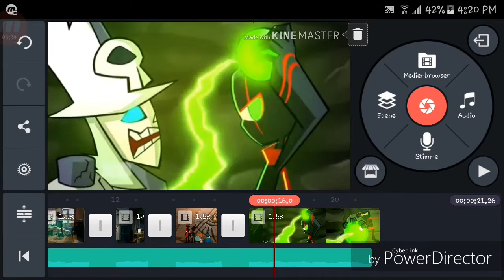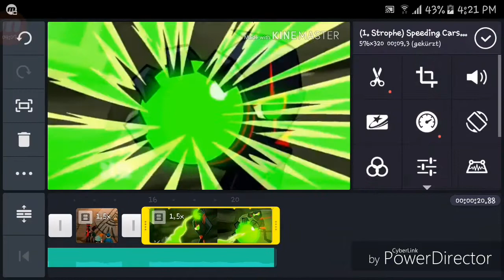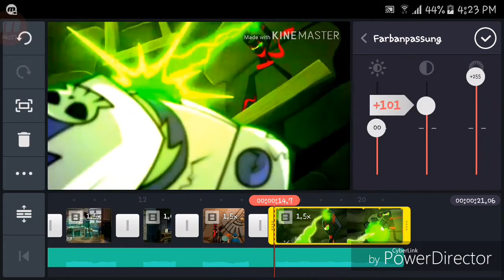Speeding Cars (RC9GN AMV Tutorial Part 2)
Here is the second Part of the tutorial😄

I hope you enjoy this little mv😉